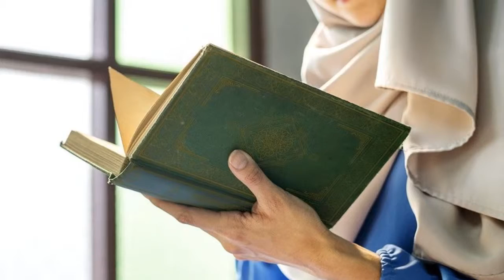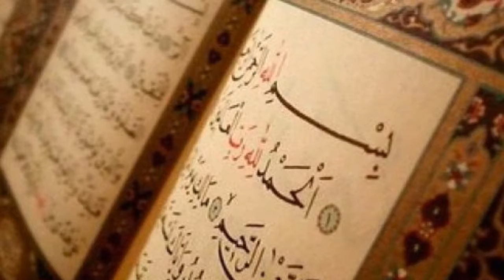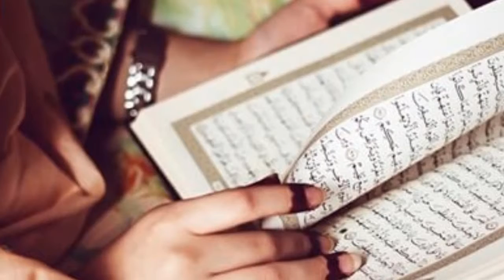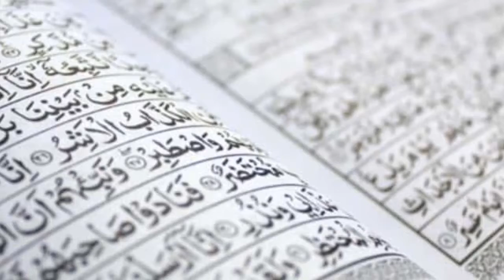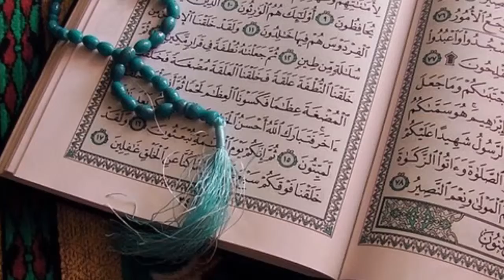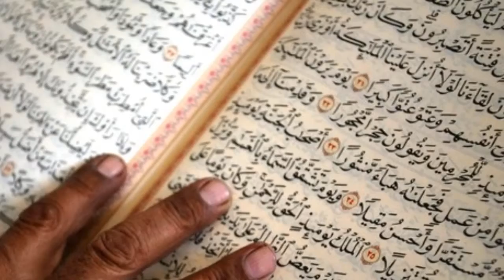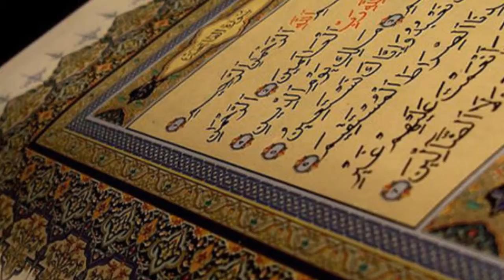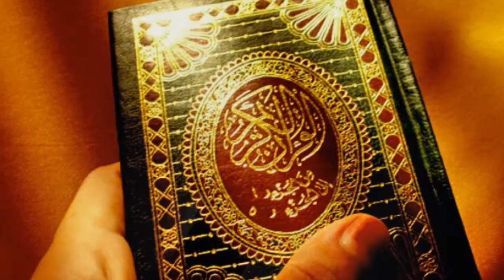Lady Gaga ki talawat wali video ki haqiqat! YouTube